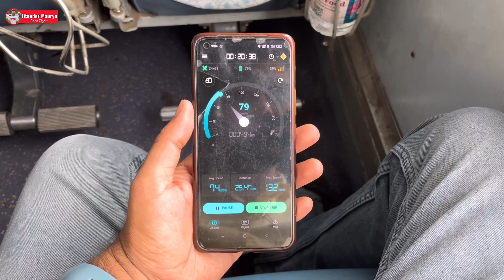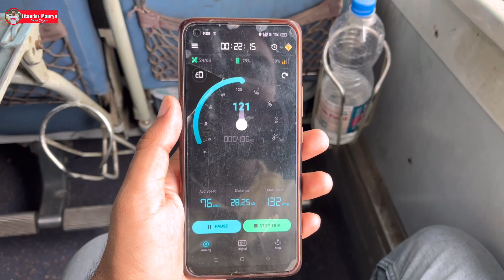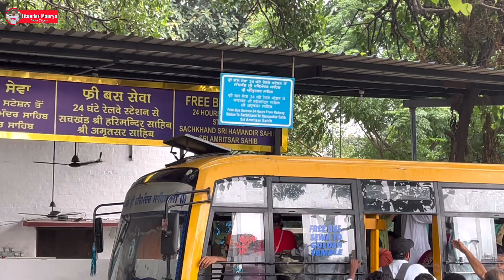Delhi To Amritsar By Train | Delhi To Golden Temple By Train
Delhi To Amritsar By Train | Delhi To Golden Temple By Train | Delhi To Golden Temple Amritsar delhi to golden temple amritsar by train delhi to amritsar by train golden temple

Delhi to Amritsar. The journey takes around 6 hours and the trains run daily, with multiple departures throughout the day. The Shatabdi Express is a high-speed train that runs at a speed of 130 kmph, while the Swarna Jayanti Express is a fully air-conditioned train that runs at a speed of 110 kmph. Both trains offer comfortable seating and amenities like food and beverage services, as well as onboard restrooms. The ticket prices vary depending on the class of travel and availability, but can range from around ₹500 to ₹2,000 for a one-way journey.

Delhi to Amritsar Junction Railway Station, which is about 1.5 km away from the Golden Temple. The journey takes around 6-7 hours by train, depending on the route and type of train. You can take a taxi or bus from the station to reach the Golden Temple. The best option is to take the Shatabdi Express or the Paschim Express, which depart from Delhi's New Delhi railway station and arrive at Amritsar Junction. From there, you can take a rickshaw or taxi to reach the Golden Temple.

22429/delhi - pathankot superfast express
22429/delhi - pathankot superfast express 2s seat
delhi to golden temple amritsar
delhi to golden temple by train
delhi to golden temple
delhi to golden temple tour